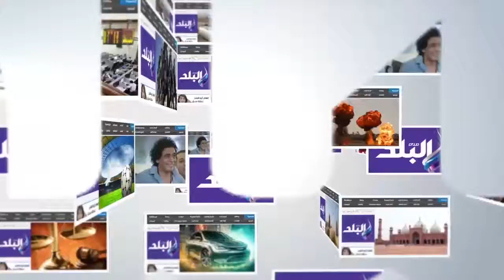صدى البلد | مجلس الأعمال المصري الكندي يطالب بخطط طموحة لتجاوز عجز الموازنة